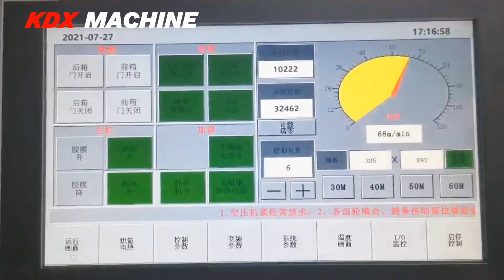Film lamination 10200 sheet/hour. Plastificatrice Italian hot knife laminator laminating pelliculage